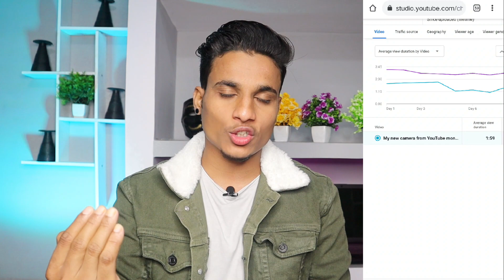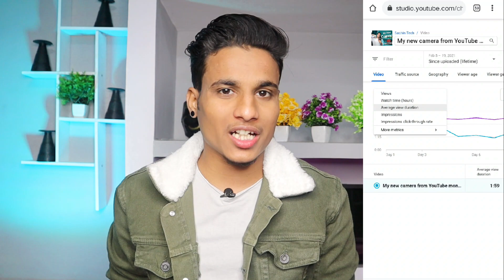YouTube biggest update | Ab grow hoga channel fast - Video Comparison Feature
Promotion Winner✔️

1. Sachin Mourya
2. Sachin Mourya Free Promotion

                          JAI MAHADEV 🙏🏻